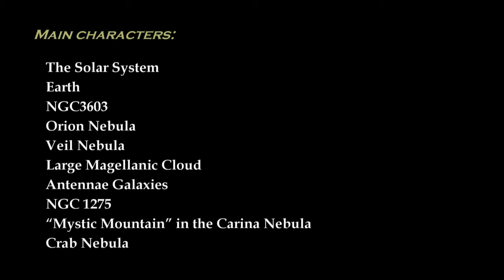The beautiful Tash Wolf